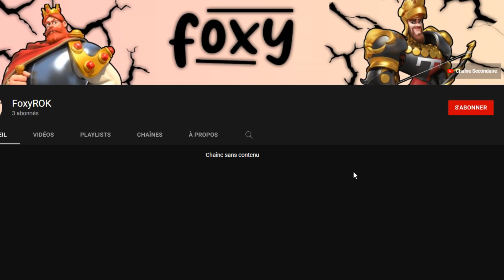LES DÉGÂTS DE COMPÉTENCE, CE QU'IL FAUT SAVOIR ET CE QUE C'EST... | RISE OF KINGDOMS FR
Une mécanique omniprésente dans le jeu !

Suis-moi sur les réseaux :
Musiques :
Toutes mes musiques 🎵 proviennent de cette chaîne !
📌 Les chapitres :
00:00 - Introduction
00:22 - C'est quoi ?
00:50 - La forme "dans le temps"
02:02 - La forme la plus classique, dégâts en un seul temps
02:32 - Les facteurs qui augmentent vos dégâts
03:00 - Les facteurs qui réduisent vos dégâts
03:46 - La notion de "dégâts réduits par cible supplémentaire"
06:12 - Comment exploiter cette mécanique à votre avantage
08:46 - Les commandants ayant des attributs spéciaux
10:10 - Autre utilisation de cette mécanique
12:48 - Outroduction